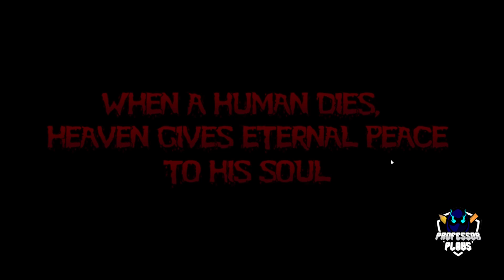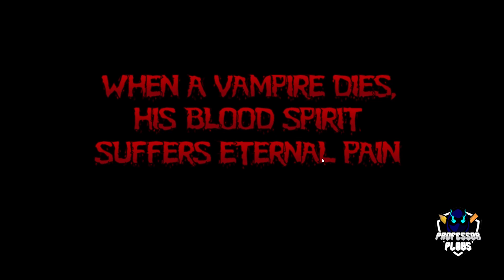Let's Play Steam Autumn Festival - Vampires Dawn 3 Demo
Heute am Lehrplan von Professor Plays: Der dritte Teil einer deutschen RPGmaker-Serie in der es wenig überraschend um Vampire geht. Nostalgie! Und Konfusion.